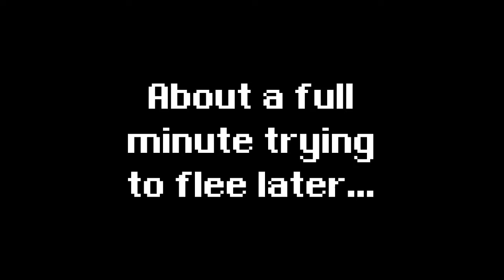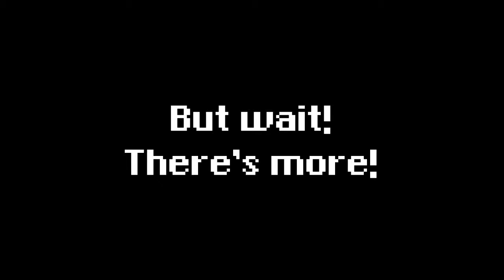Four Job Fiesta 2019 - Part 37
MNK/RDM/RAN/DRG
And part 2 of the Rift. With a surprise at the end!